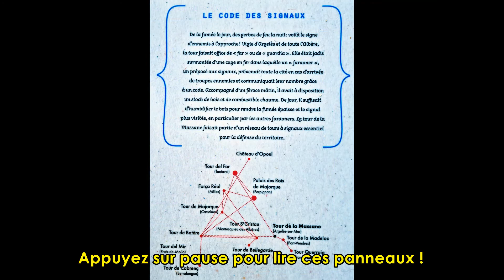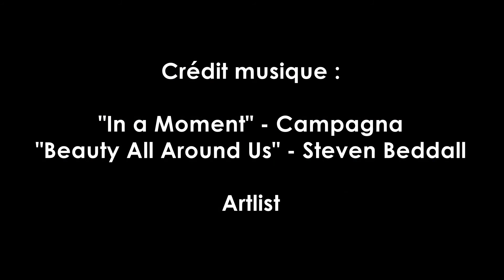135 - 22.09.22 - Gorge de Lavail et Tour de la Massane